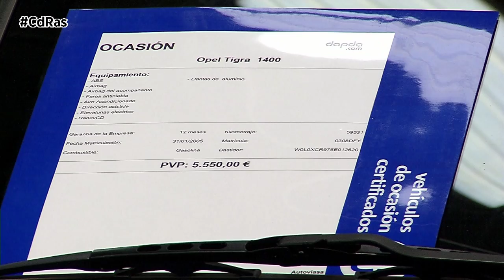EL GOBIERNO Y EL VEHÍCULO USADO | By CdRas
Los organismos públicos son claves para abrir debates en la sociedad sobre ecología o seguridad. El último en posicionarse al respecto es la Dirección General de Tráfico, que parece que ha declarado la guerra al mercado de segunda mano asegurando que es "inseguro". Y es que la DGT no para de hacer hincapié en que hay que renovar el parque automovilístico español y que, para ello, es fundamental poner freno a los vehículos de ocasión. Un argumento, que según ellos, está fundamentado en la seguridad vial. Para ello quieren evitar la compraventa de vehículos de gran antigüedad. El organismo cree que el fenómeno del "coche mileurista” es peligroso porque se trata de vehículos de segunda mano con demasiados años y que cuentan con pocas medidas de seguridad.

En un momento en el que los organismos generan incertidumbre por los discursos ecológicos anti diésel o anti gasolina, todo esto lo que provoca es que el comprador tenga dudas sobre si adquirir un vehículo nuevo, u optar por un coche de segunda mano del que pueda deshacerse en unos años si las legislaciones cambian. En cualquier caso, la DGT sigue órdenes directas del Gobierno central, que cada vez complica más la adquisición de un vehículo que cumpla con todos los requisitos medioambientales, ya que no solo busca restringir el tránsito de turismos por calles y carreteras, sino borrarlos directamente del mercado. El plan de medidas que está diseñando el Ejecutivo pasa por ampliar carriles bici o crear itinerarios peatonales y sin obstáculos, al mismo tiempo que se acomete una reducción en la contaminación del aire, del ruido y de la siniestralidad. A ello hay que sumar el plan que  proyecta imponer peajes en todas las autovías del país en función de lo que consuma cada vehículo.